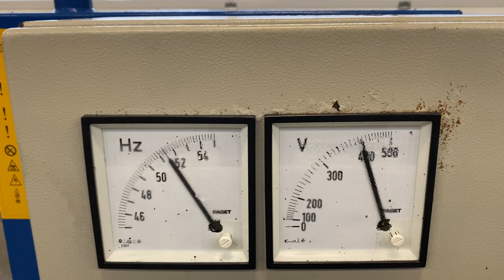Deutz F6L 913 Leroy Somer 50 kVA generatorset stocknr 4454